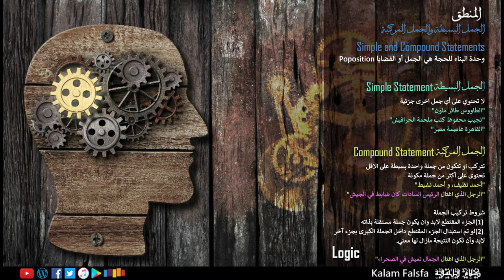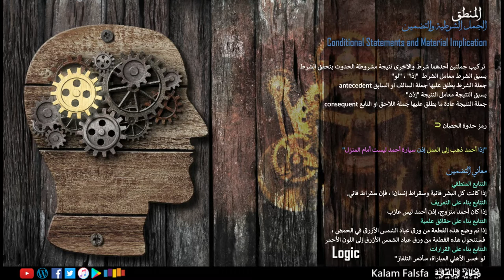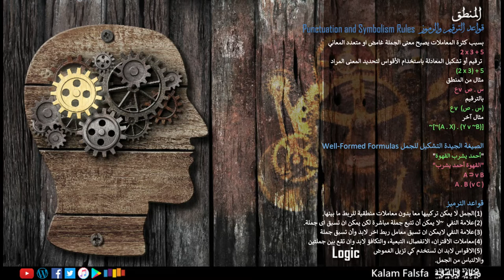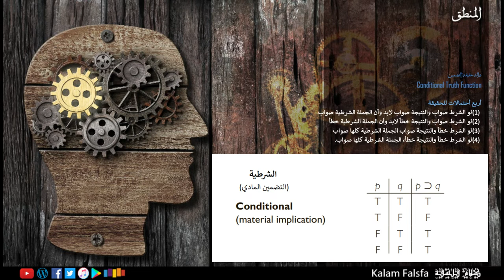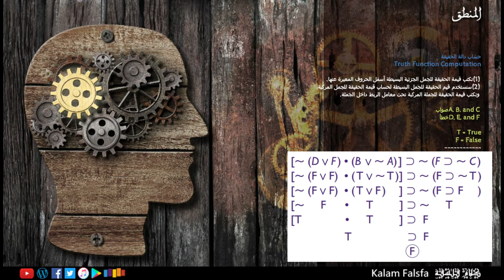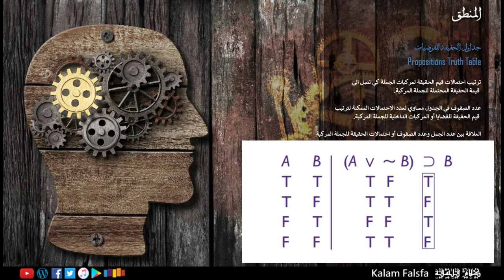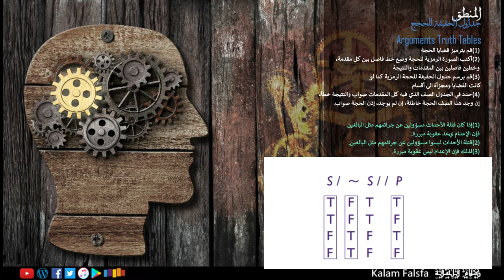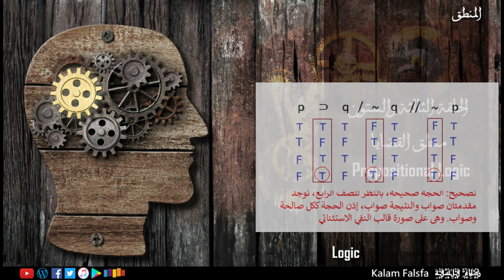EP63: Propositional Logic منطق القضايا (No Music)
أى نظرية عامة للمنطق الأستنتاجي لابد وأن تحقق هدفين: الأول، تفسير العلاقات بين المقدمات والنتيجة داخل الحُجة. والثاني تقديم طرق وأدوات للتفريق ما بين الاستنتاج الصالح و الغير صالح. وفي الواقع هناك منظومتين فقط في تاريخ علم المنطق حاولتا التعامل مع هذين الهدفين، وهما منظومة المنطق الكلاسيكية أو الأرسطوطالية، والثانية عادة ما يطلق عليها منظومة المنطق الرمزية او الرياضية، والبعض قد يطلق عليها المنطق الحديث . وبالرغم من أن منظومة المنطق الكلاسيكي والحديث يحاولا تحقيق نفس الأهداف إلا أن الطرق المستخدمة تختلف كثيرا بينهم. المنطق الحديث غير قائم على نظام قياس كما في حالة المنطق الكلاسيكي، ولا يبدأ بتحليل الفرضيات الحملية. المنطق الحديث يبدأ أولا بتحديد الروابط المنطقية الأساسية التى تقوم عليها الحُجج الاستنتاجية، وبأستخدام تلك الروابط يتم وضع نموذج عام للحُجة، وتطبيق طرق أختبار صلاحية الحجة بناء على هذا النموذج. لكن كي تنجح منظومة المنطق الحديث في هذا المسعى، كان لابد من تجنب الغموض، الألتباس، والإشكاليات اللغوية الأخرى الناتجة عن أستخدام اللغة البشرية. اللغات الأنسانية بمختلف طوائفها تحتوي على الألتباس، التشبية، الأستعارات، التمثيل، البناء العاطفي، وغيرها من وحدات البناء التى قد تجعل أستخدام اللغة أكثر أنسانية لكن تحول دون تحليلها المنطقي. وبالتالي المنطق الحديث وضع لغة رمزية صناعية من خلالها يمكن حل الكثير من تلك الإشكاليات، ويمكن تمثيل العلاقات المنطقية بوضوح ودقة عالية. الرموز تساعد بشكل كبير عند تفكيرنا في الحُجج، لأنها تمكنا من الوصول الى قلب الحجة، وأختزال جميع جوانبها الغير أساسية.

ودلوقتي .. تأمل صور منطق القضايا وقواعده ... هل منطق القضايا كافي للتعبير عن كافة صورة الحقيقة؟ .. ما العلاقة بين منطق القضايا ومنطق القياس؟ ... هل من الممكن ترميز الجمل، والوصول لحقيقتها من خلال أدوات رياضية؟ .. أم ان الواقع أكثر تعقيدا كي يتم أختزاله بصورة منطقية رياضية؟ .. فكر تاني"

محاور
00:00 مقدمة
00:09:00 منطق القضايا
00:13:38 الجمل البسيطة والجمل المركبة
00:17:55 أنواع الجمل المركبة
00:27:39 الجمل الشرطية والتضمين
00:35:00 قواعد الترقيم والرموز
00:42:49 دوال الحقيقة
00:57:11 حساب دالة الحقيقة
01:00:56 اللغة و المعاملات المنطقية
01:04:28 التضمين المادي
01:13:45 جداول الحقيقة للفرضيات
01:19:34 تصنيف القضايا المنطقية
01:27:06 جداول الحقيقة للحجج
01:31:19 قوالب الحُجج
01:40:06 خاتمة

Music Credit
Naseer Shamma – Happened at All: Amiriyaa